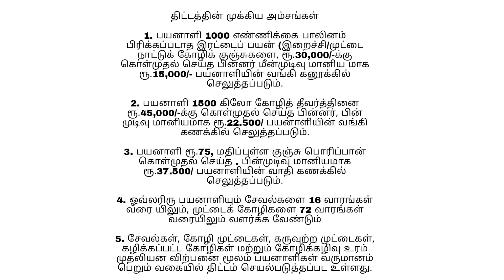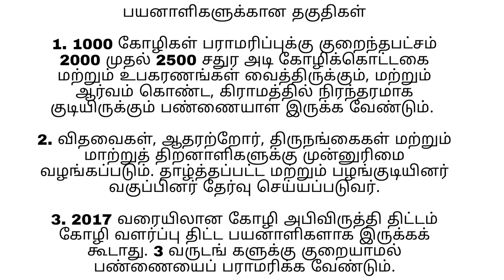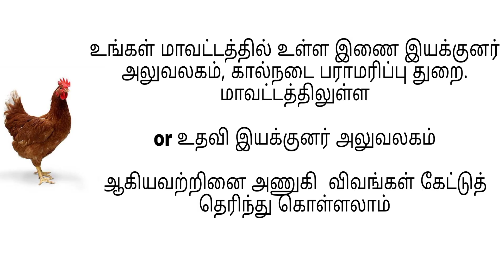நாட்டு கோழி வளர்க்க இலவச மானியம் 2021|Nattu koli valarpu tamil|saro Lifestyle